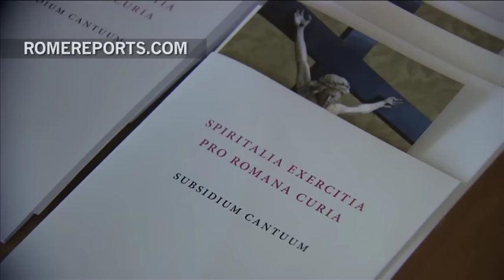Francisco se aleja de Roma con la Curia para realizar ejercicios espirituales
Hasta el 10 de marzo el Papa no tendrá ninguna audiencia.